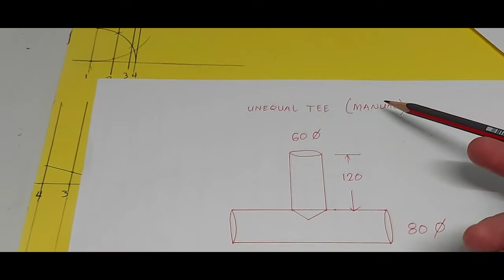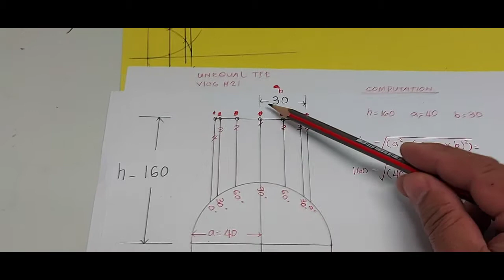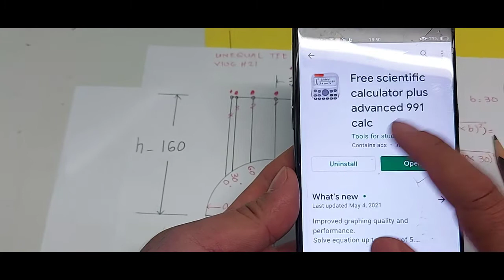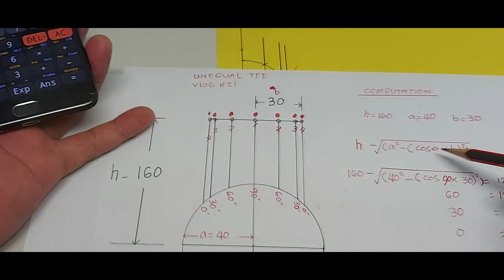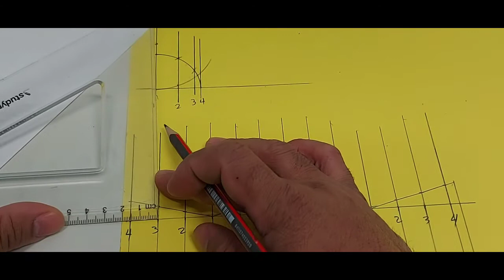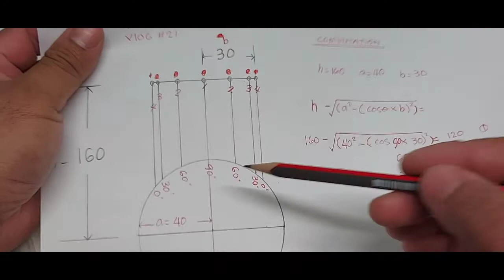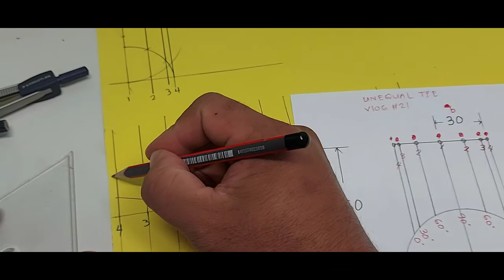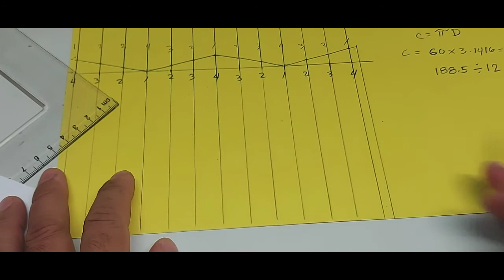How to fabricate Unequal TEE (Computation) vlog#21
This video is about on how to make a unequal Tee by using Computation, this  can be use for cladding and ducting..